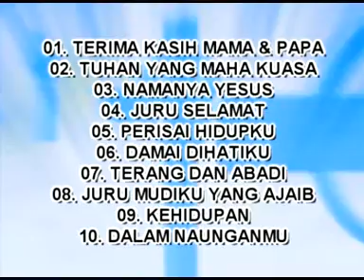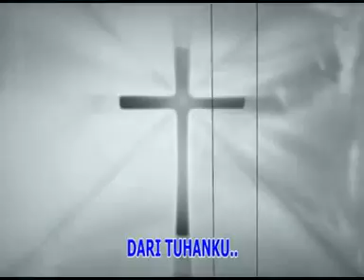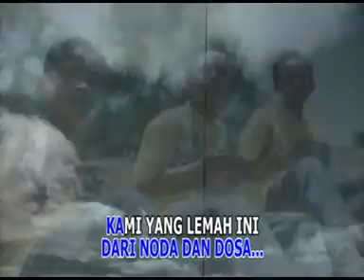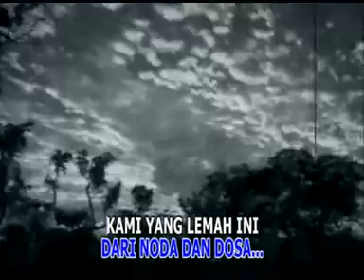ajaran ibu Ayah kpd anaknya. ll Trio Elyeser ll Terima kasih Mama Papa cipt, stanley lahope. Gbu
lagu ini kisah nyata saya ambil dari kisah ke 2 orangtua saya, terima kasih Mama dan Papa, sdh berikan yg terbaik buat saya, semoga lagu ini mengajar anak2 sekarang lebih menghormati orgtua selagi mereka masih menemani kita, trims Gbu

It is prohibited to change or copy the above song without STANLEYSTUDIOrec's permission.